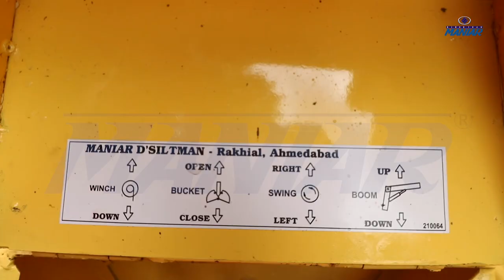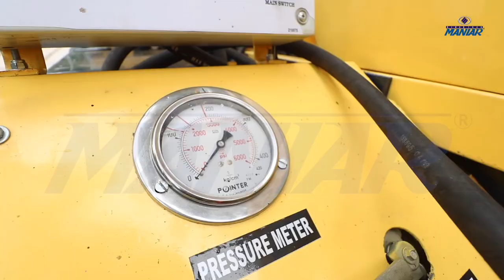MANIAR TROMBIMAN - Desilting , Jetting and Suction Machine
A Tri Combination vehicle having facilities of Desilting, Jetting and Suction. Mounted on 4.5 Ton GVW chassis. The equipment is also available on Trailer.